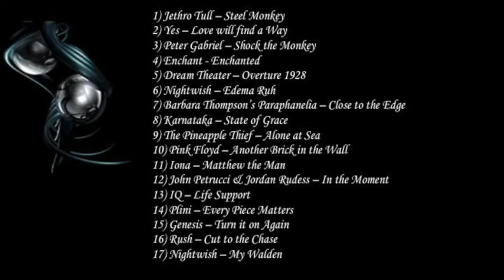CCR Prog Rock Mix Vol. 6